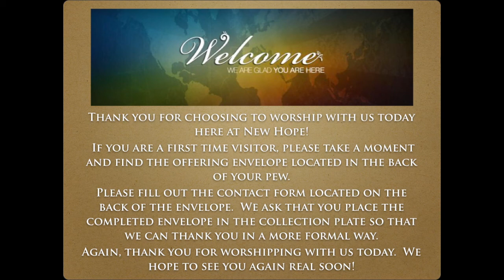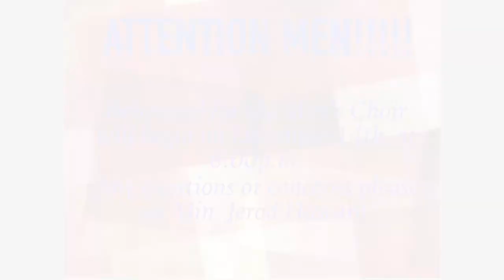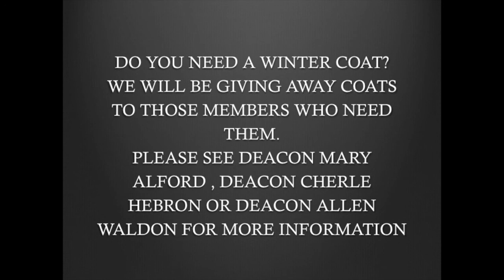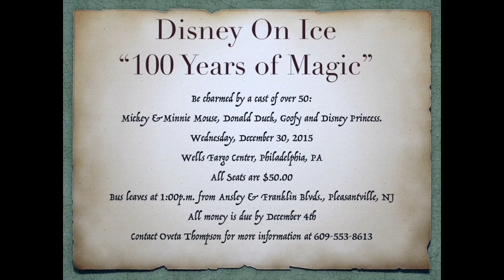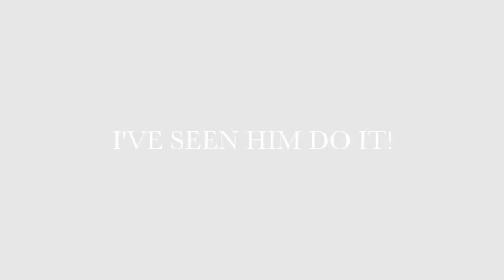New Hope News11:29:15